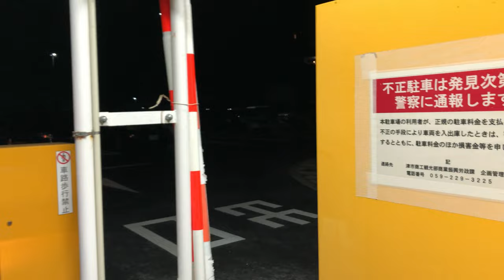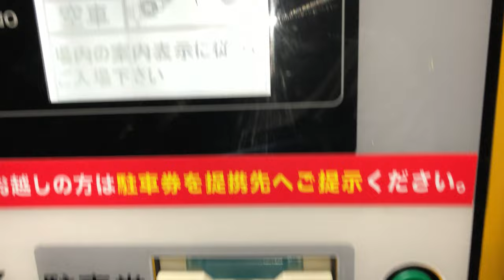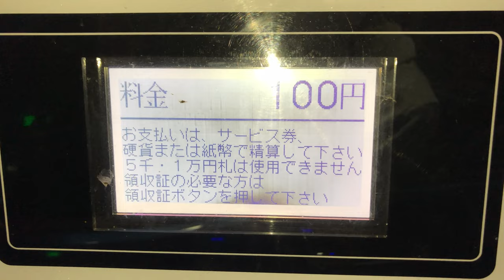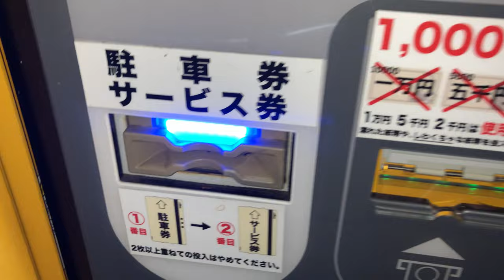【三重県 津市】市営久居駅 東口駐車場（津市営駐車場 回数駐車券で支払い／駐車券発券機 → 駐車券 → 出口精算機）